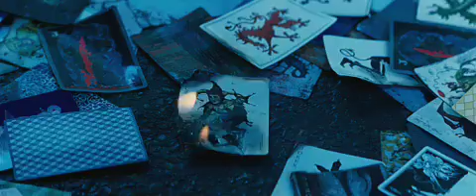The Dark Knight official trailer 1 HD